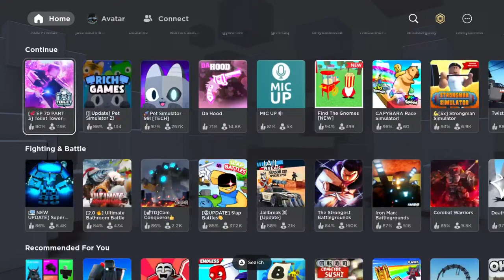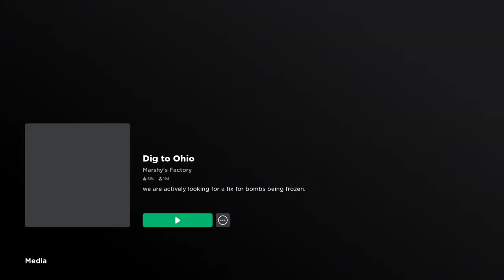Playing for name of Boston